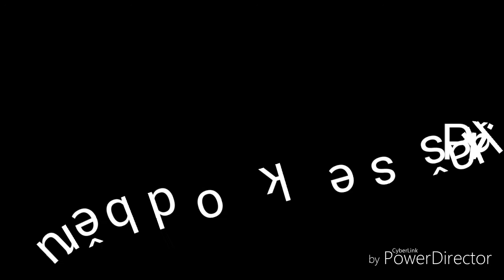Route 66. Díl 2 AUTA